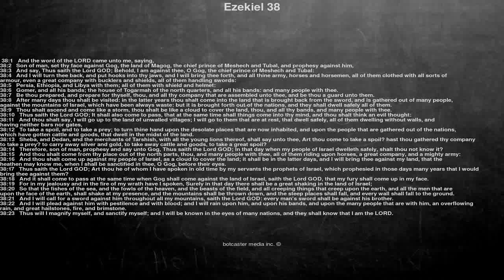Bible reading, Ezekiel 38, And the word of the LORD came unto me, saying,